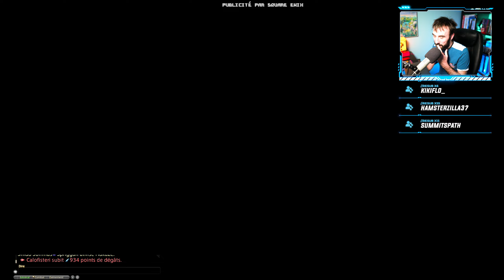LA CITÉ DÉFENDUE | Final Fantasy XIV Online - GAMEPLAY FR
Petite session FFXIV !
Cette vidéo est une collaboration commerciale avec Square Enix.

Final Fantasy XIV est le MMO actuel de l'univers Final Fantasy, il reprend les codes de la sagas tout en les adaptant à une expérience multijoueur de grande envergure. C'est un MMORPG sur lequel j'ai passé de nombreuses heures, et c'est toujours un plaisir de le suivre au travers d'événements comme le Fan Festival dont je vous fais le débriefing aujourd'hui en vidéo !